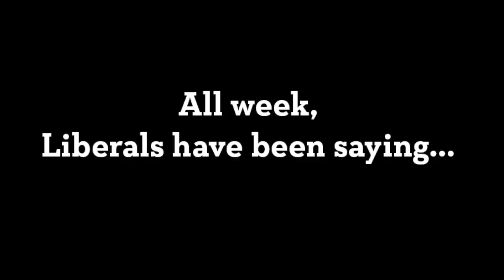What Tony Abbott said before his government voted against support for small business